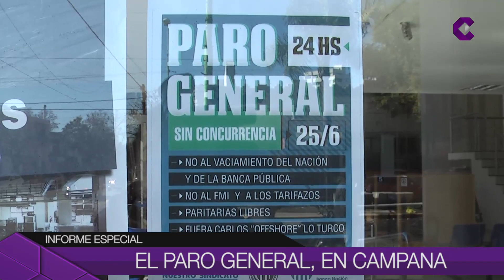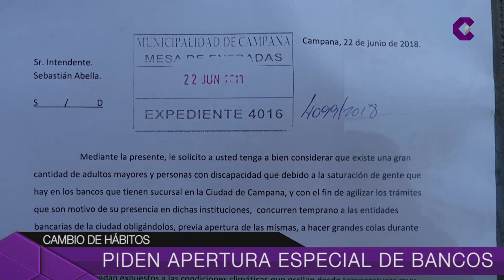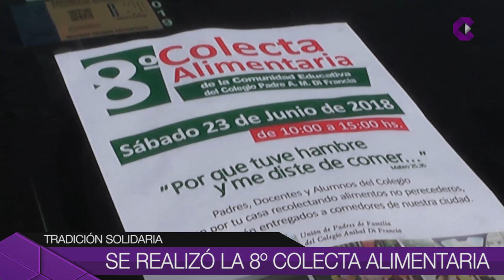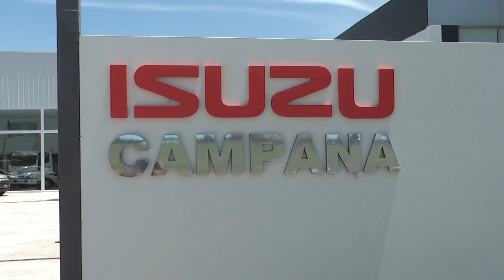Noticias de Hoy 25-06-18